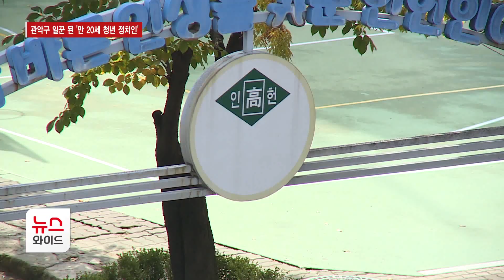'전국 최연소 구의원'… 관악구 일꾼 된 '만 20세 청년 정치인' / 관악 HCN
다가오는 7월부터는 6.1 전국동시지방선거에서 주민의 선택으로 뽑힌 당선자들이 본격적으로 활동하게 되는데요. 관악구에는 전국 최연소 구의원이 활동을 앞두고 있어 주목됩니다. 만 20세 청년 정치인을 문성주 기자가 만났습니다.